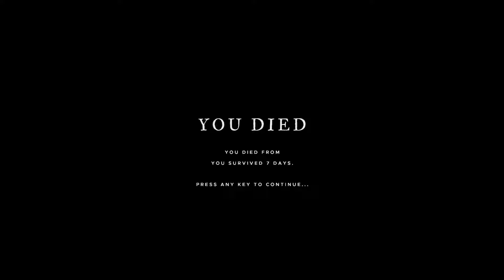Stranded Deep 🏝️ 7 Days to Die #012 [Lets Play German | Deutsch]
Stranded Deep A0.51 ALPHA 0.5 Deutsch Folge 12 Part 12

😍 Um nichts zu verpassen - Abo da lassen! 🔝

Stranded Deep ALPHA 0.5 Deutsch - Let's Play Stranded Deep ALPHA 0.5 Deutsch - German/Deutsch Walkthrough Gameplay Let's Play - Stranded Deep ALPHA 0.5 Deutsch Gameplay with Commentary (German/Deutsch)